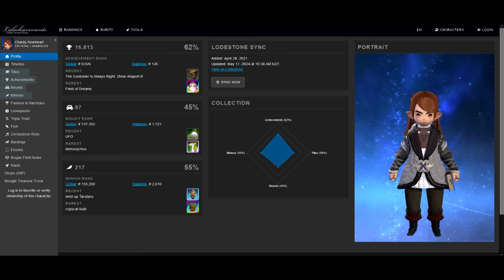Pyros is Fun, I Swear! - Getting Every Achievement in FFXIV #26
It's time to get back to Pyros in Final Fantasy XIV. The Eureka grind is extensive, and we'll probably be stuck here until Dawntrail as we continue this ridiculous quest for achievements.